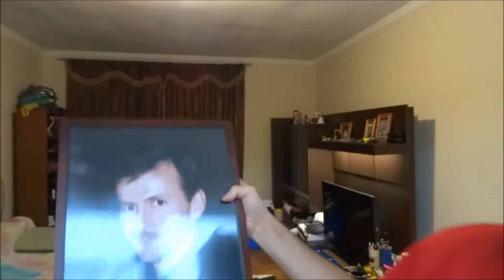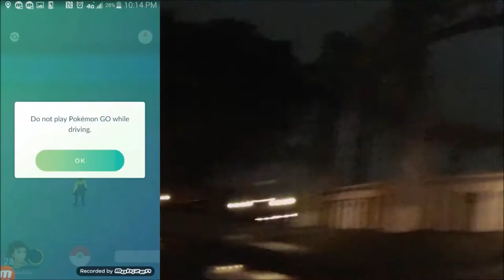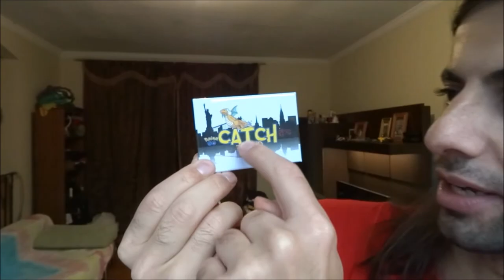Pokemon Go Official Event and A Personal Story (DigitalAlex)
Niantic Pokemon Go Official Event: Manhattan Streets
A Personal Story
10/27/2017

This is a short video I made to document how Pokemon Go has impacted my life this past year. We will trace a Squirtle Nest run in Corono Meadows Park in  Queens. By the Shea Stadium where the MLB Team Metz play. And where MIB 1 and 3 where filmed.

Pokemon Go Best catches

Madden - Alive
Lakey Inspired - Watching the Clouds
Joe Lyons - Timeless
Itro & Tobu - Cloud 9
Night Drive - Rise and Fall